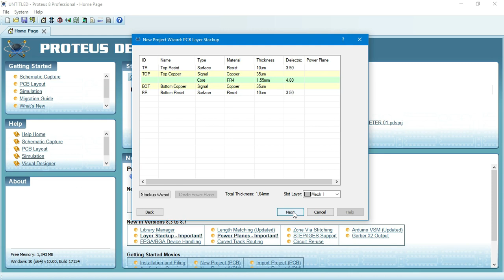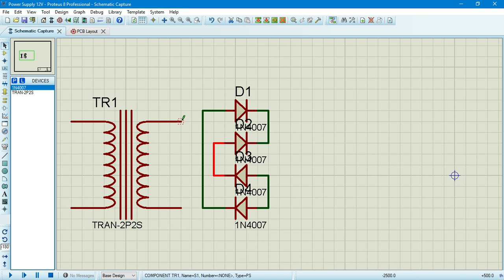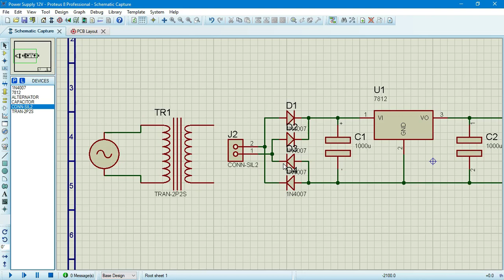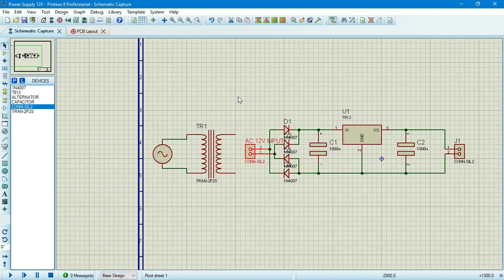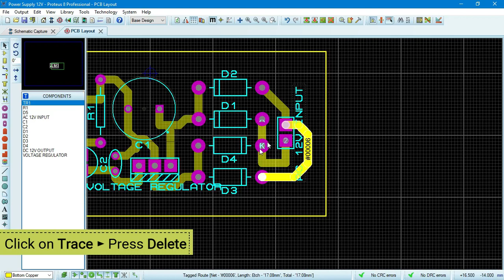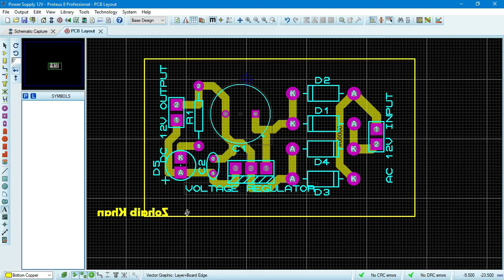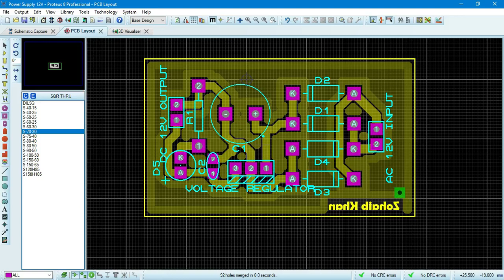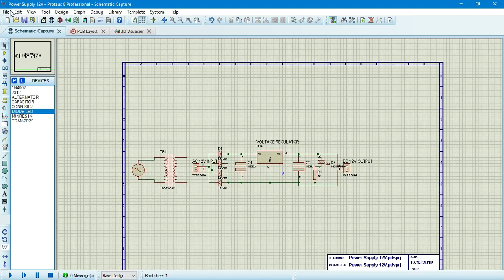How to make Power Supply PCB using Proteus | اردو/ हिन्दी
Complete Basic Guide How to Design a Printed Circuit Board for Power Supply.

Video Covers
- Schematic Capture
- PCB layout
- Power plane generator
- auto-placer
- Auto- route
- Trace mode
- Text on PCB
- Pad size

Power Supply 12 V DC

Software used : Proteus 8.8

Language: Urdu
                    English subtitle
                    Hindi